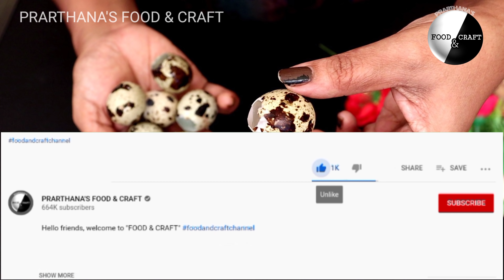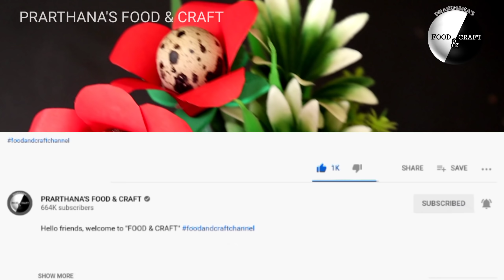ഇത്തിരിക്കുഞ്ഞൻ കാട മുട്ട തോട് വെച്ച് ഇതുവരെ കാണാത്ത ഐറ്റം|New idea using egg shell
PRARTHANA'S FOOD & CRAFT